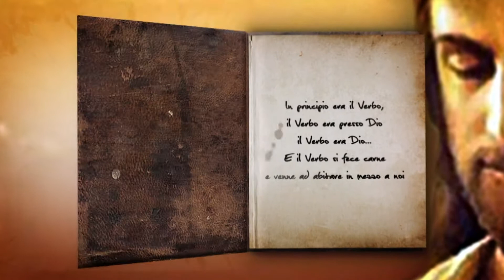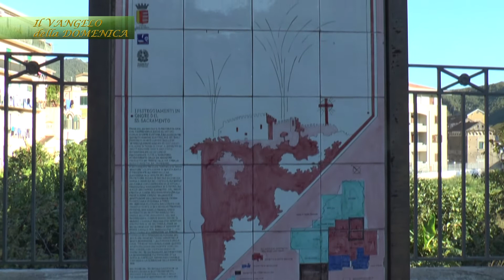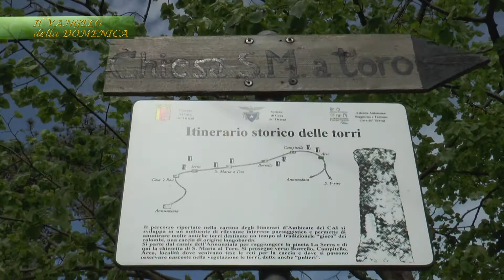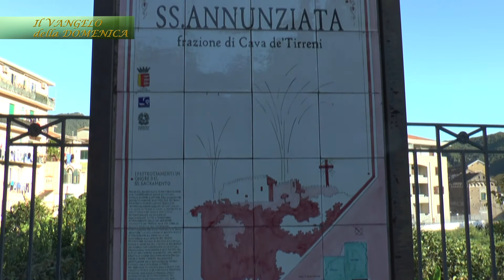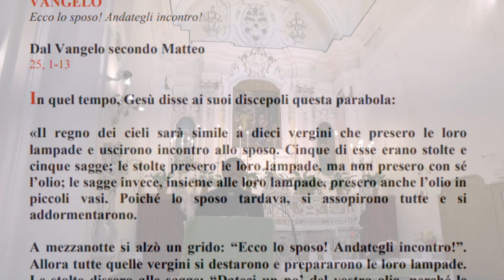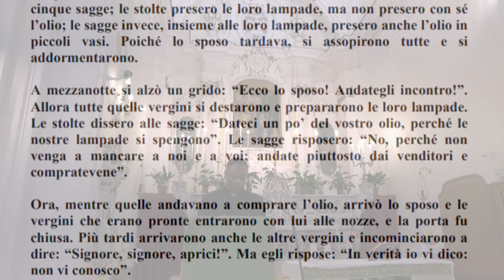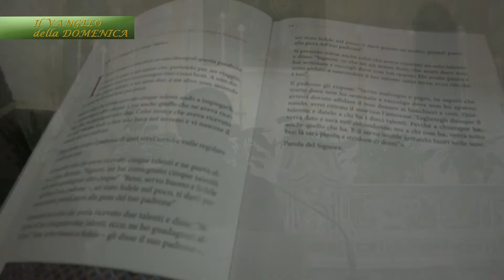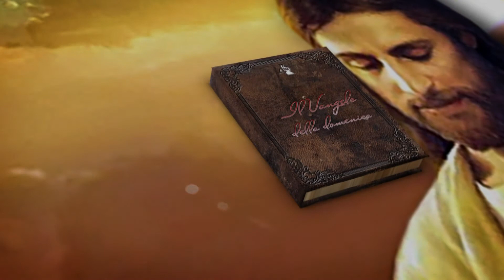Il Vangelo della domenica 12 Novembre 2012 SS. Annunziata